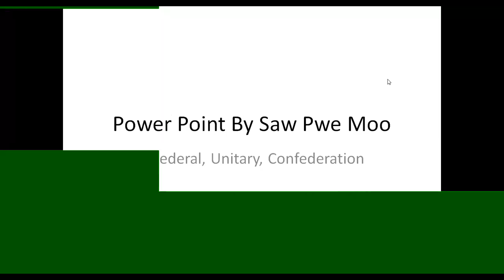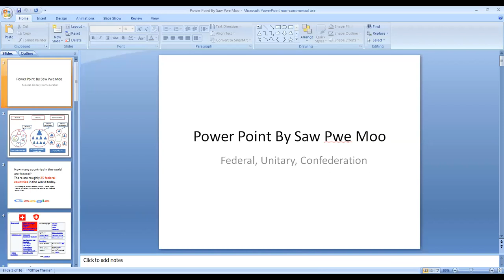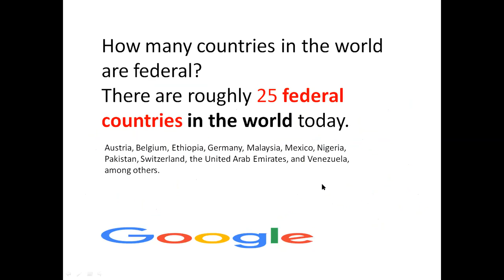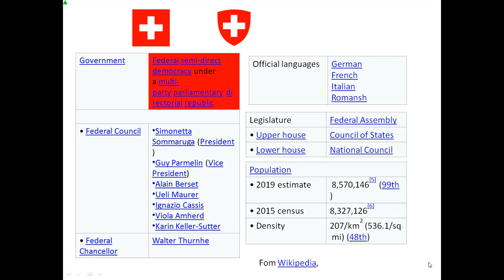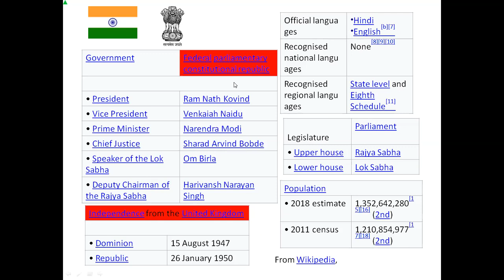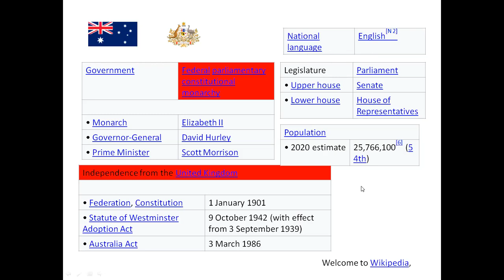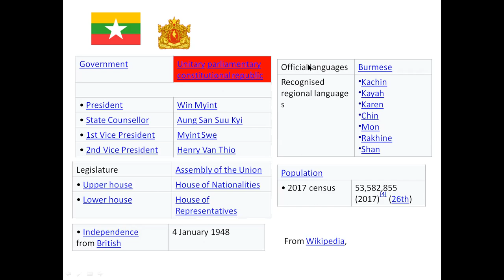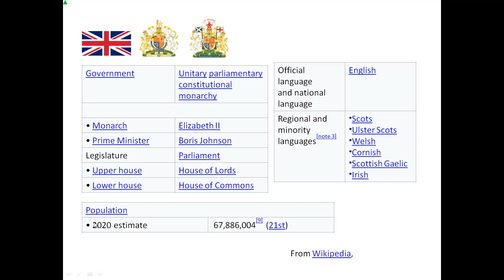Matata- talk about federal, Unitary and confederation!!